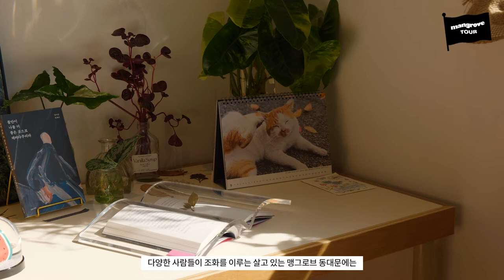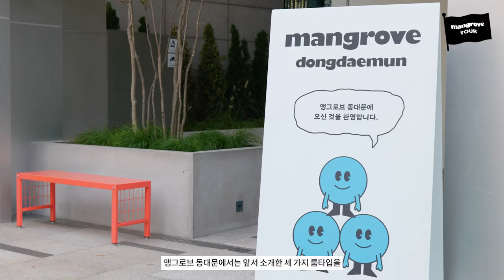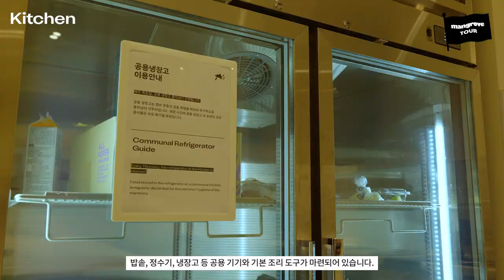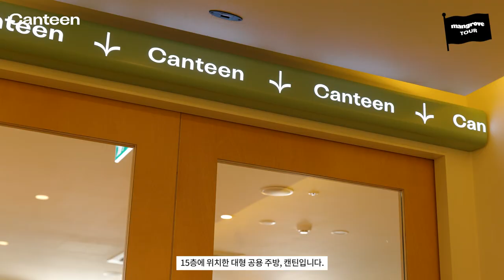🚩 TOUR AWAY! 맹그로브 동대문 랜선 투어!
건강한 커뮤니티를 만나고, 나다운 삶을 발견하는
코리빙 하우스 맹그로브에 오신 것을 환영합니다!
함께 맹그로브 동대문 지점을 여행해 볼까요?